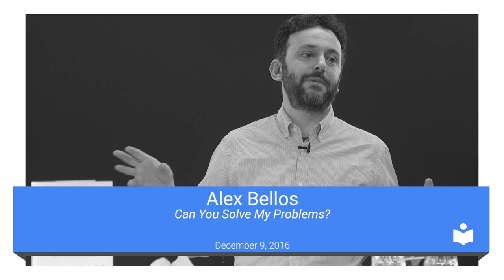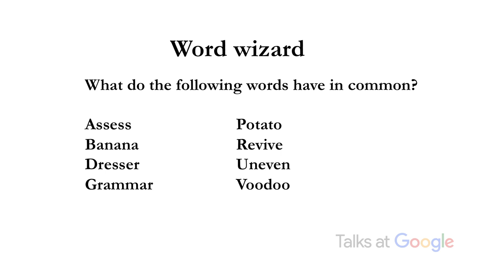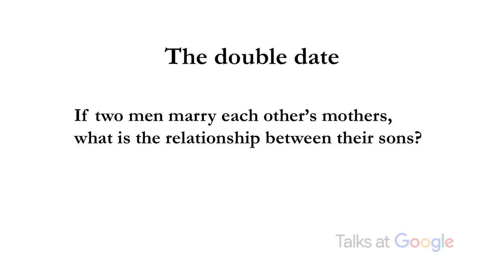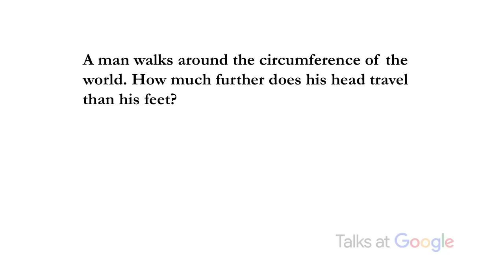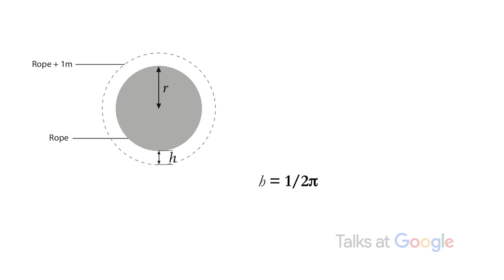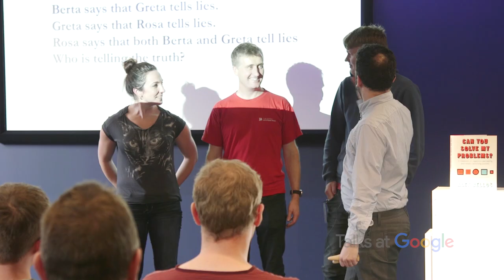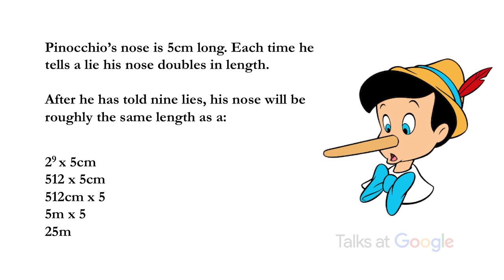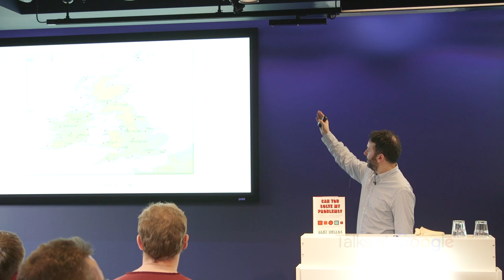Can You Solve My Problems? | Alex Bellos | Talks at Google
Alex Bellos is a British writer and broadcaster who studied mathematics and philosophy in Oxford. His popular science books "Alex's Adventures in Numberland" and "Alex Through the Looking-Glass" are both bestsellers, but he also writes about Brazil and soccer. The "Monday Puzzle" blog he authors for The Guardian lead to the publication of "Can You Solve My Problems?", a book about the history of, as well as a collection of, countless fascinating puzzles.

For Talks at Google, Alex presents an assortment of clever brainteasers from his new book and talks about the history of this millennia-old genre. Some solutions rely on a touch of cunning, others call for creativity, others need mercilessly logical thought. So please pause the video from time to time and check for yourself: Can you solve the problems?